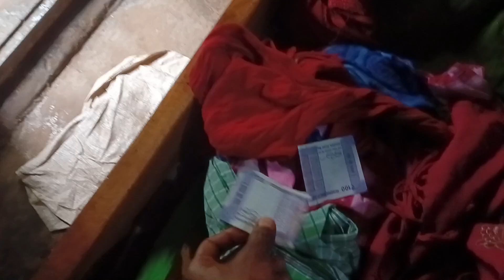Adi din bad ran ku mishal achu kiding new santhali vlogs video 2024 minni rayman